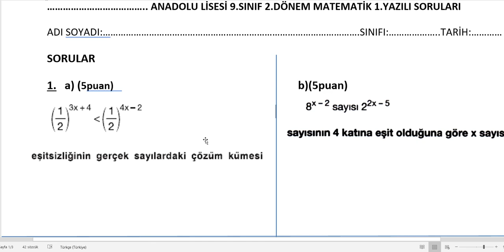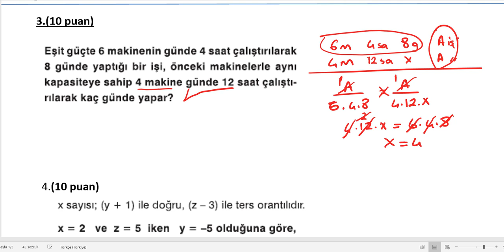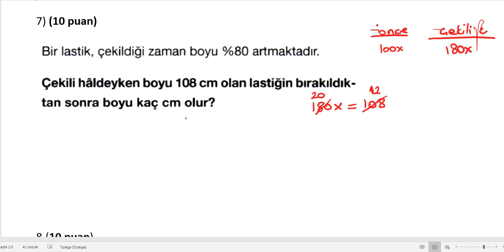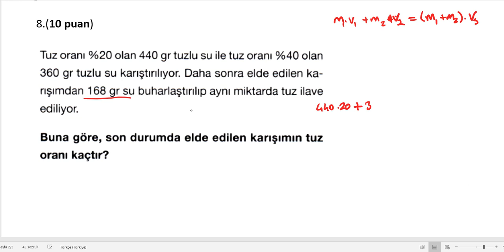9. Sınıf Matematik 2. Dönem 1. Yazılı Soruları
9 SINIFMALAR MATEMATİK DERSİ MEB İKİNCİ DÖNEM BİRİNCİ YAZILI HAZIRLIK ÇALIŞMA SORU ÇÖZÜMLERİ
9. Sınıflar Matematik Dersi İkinci Dönem Birinci Yazılı Soruları
9. Sınıf Matematik 2. Dönem 1. Yazılı Hazırlık Sorular Ve Çözümler
9. Sınıf Matematik 2. Dönem 1. Yazılı Hazırlık Sorular Ve Çözümler
9. Sınıf Matematik 2. Dönem 1. Yazılı Hazırlık Sorular Ve Çözümler9. Sınıf Matematik 2. Dönem 1. Yazılı Hazırlık Sorular Ve Çözümler9. Sınıf Matematik 2. Dönem 1. Yazılı Hazırlık Sorular Ve Çözümler